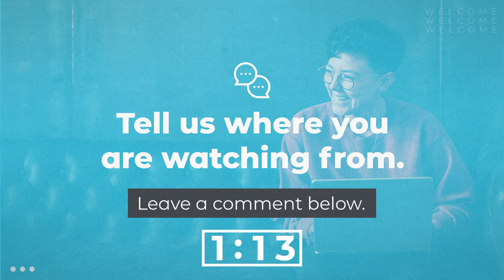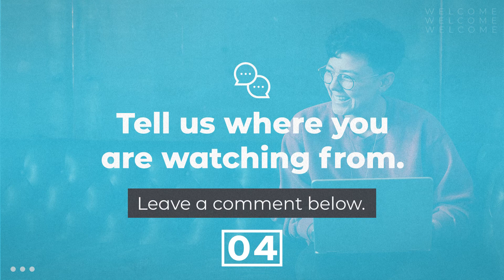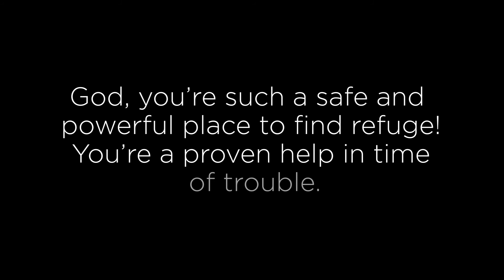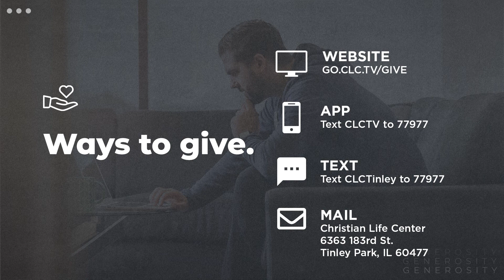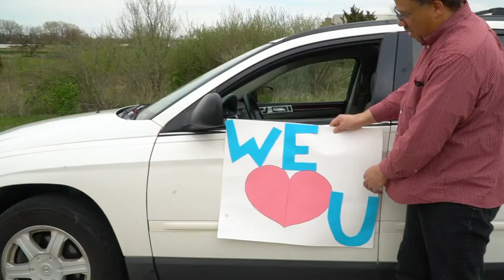I Didn't Sign Up For This - Part 1 (12:00 pm)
Join us as Pastor Chris McQuay brings us part 1 of our new sermon series I Didn't Sign Up For This.

Services Links:
Give or Text CLCTINLEY to 77977
App - Apple Android or text CLCTV to 77977

If you have issues with YouTube Live please head on over to Facebook